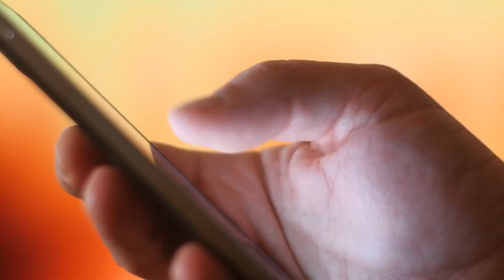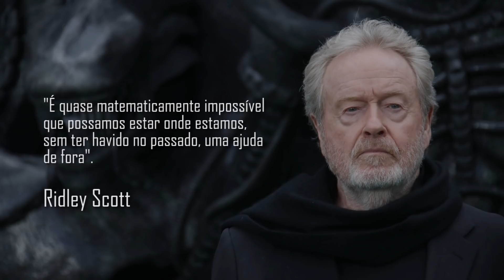Eles foram nossos Criadores... Prometheus, o filme que Ridley Scott chocou até os Cientistas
Prometheus a luz da simbologia, da história antiga, conhecimento esotérico vai além de uma análise espiritual pessoal. Os pontos devem ser ligados, juntando tudo, porque é na simbologia que estão as chaves secretas. E essa grande chamada Prometheus frita nossa mente, mas nos pensar. . Veremos a história por trás da história, a simbologia, o significado espiritual, esotérico e filosófico por trás de Prometheus.